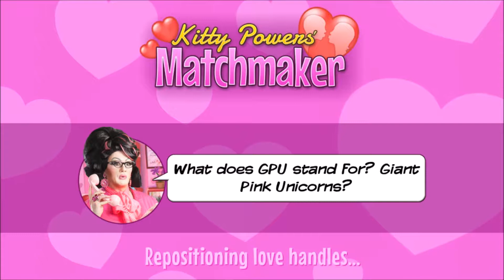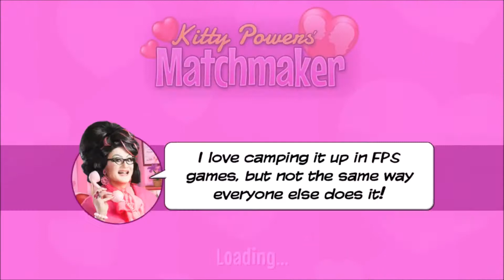"Let's Just Be Friends" Kitty Powers Match Maker: Part 10 FINALE